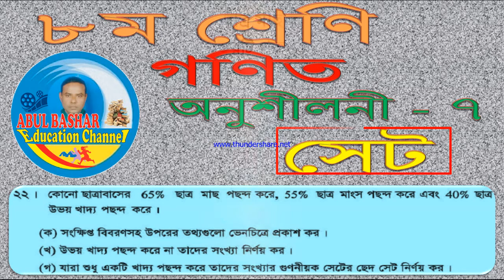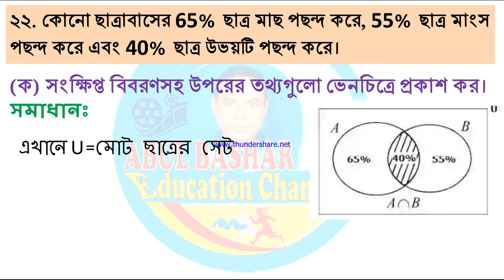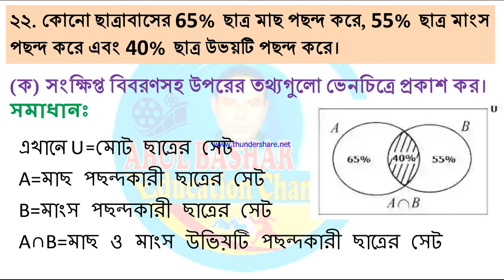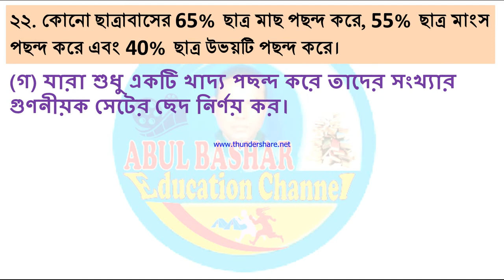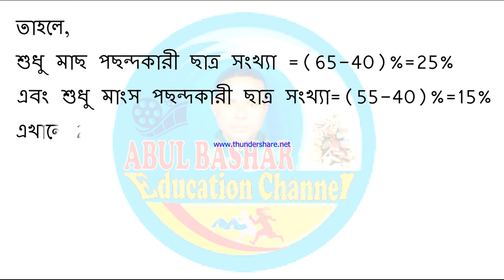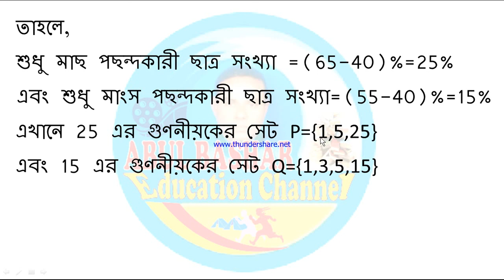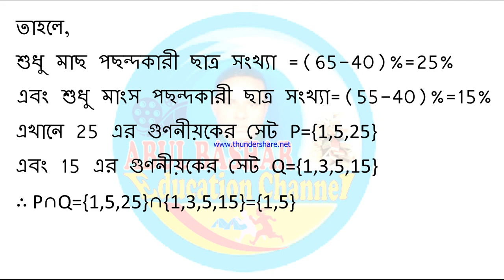Class 8 Math Chapter 7 Question 22 Solution